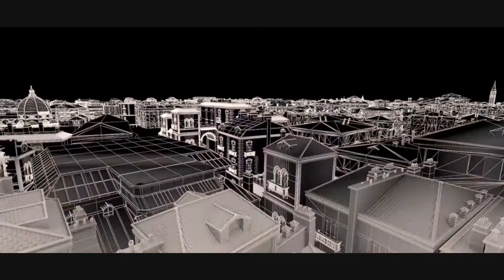Vision CG Showreel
ON AIR :
광고주 :
감독 :
영상 소개 :
비전 제작 과정 :
비전 작업자명 :